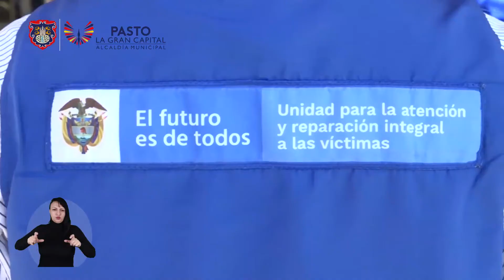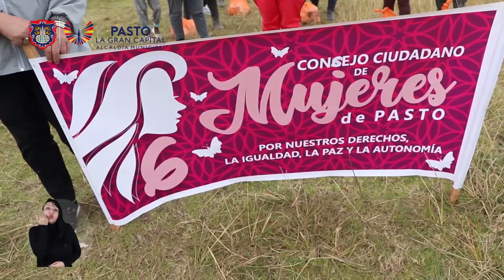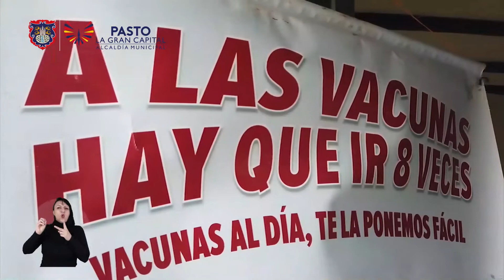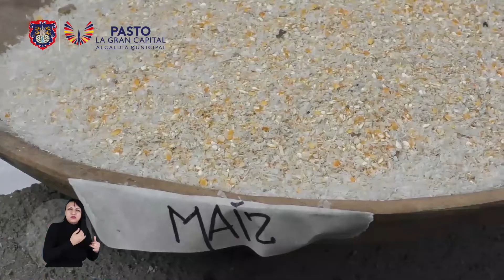AlcaldíadePasto| Asi va La Gran Capital (27 Noviembre 2020)